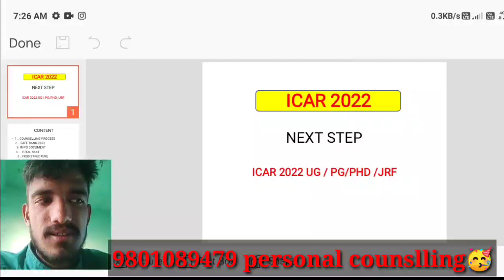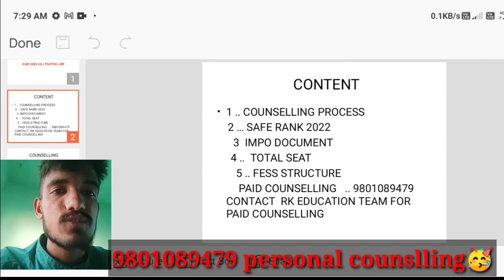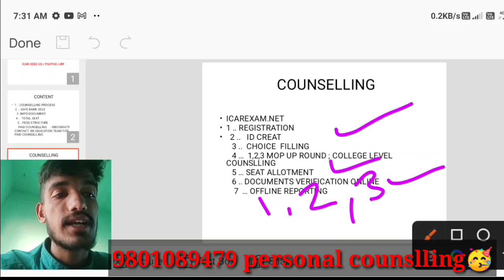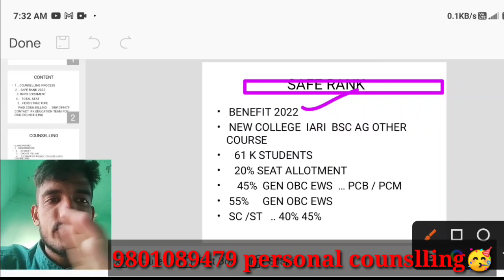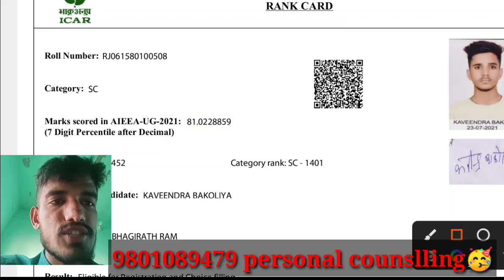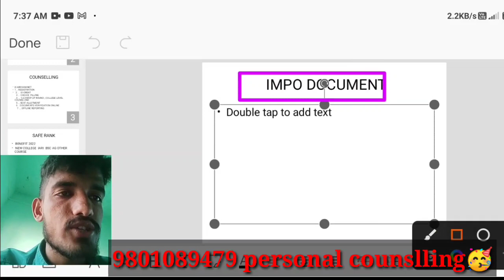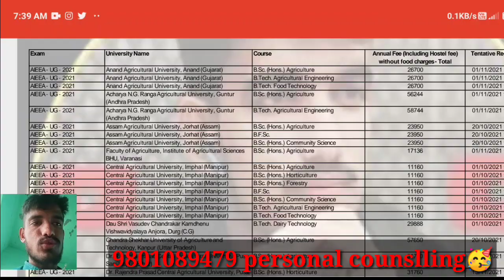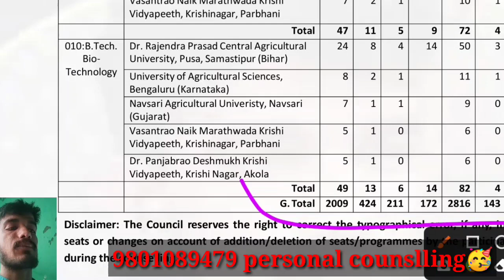ICAR 2022 SAFE RANK🥳NEXT STEP, counseling process,documents list, Fees, seat matrix🥳ICAR cutoff 2022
Counselling Benefits:🛑🛑
According to your RANK & mark choice filling
: 👉 personal WHATSAPP group discussion your problems & confusion🤔
👉 zoom meeting with all course senior
👉 zoom meeting with counslling team

• Career Prospects and College Choices Help • After Admisson Guidance on College Level

Choice Preference dr RPCAU  Complete Guidance 🙏🙏🙏🙏

icar ug...

2022| ICAR exam latest update l icar 2022 latest update|
2022
Low Cut_off_Universities
RPCAU pusa
lcar_5 Rounds
PAU Fee_Structure
Rpcau_fee_ Structure
CAU fee_Structure
iari seatmatrix
iari cutoff
lcar iari cut off
Indian council of agricultural research AIEEA ug 2022 icar
question paper, icar previous year question paper, icar
previous year question, icar previous year paper, icar
question pattern, icar last year paper, icar last year
question paper, icar model question paper, icar exam
paper, icar ug question paper, icar question bank, icar
syllabus 2020, icar exam model paper.
icar_exam_ 2022_allagriculture_courses
bsc horticulture, bsc horticulture scope, bsc horticulture
jobs, bsc horticulture kya hai, bsc horticulture in hindi, bsc
horticulture subjects, bsc horticulture course, b.sc
horticulture, b.sc horticulture scope, agriculturegk, BSc
horticulture details in hindi, Bsc Horticulture admission
and jobs details, BSc horticulture me career kaise banaye,
BSc horticulture degree details hindi, bsc horticulture after
jobs, private jobs in bsc horticulture, Govt job in bsc
horticulture, B.Sc Horticulture Colleges, Horticulture
Colleges in Karnataka,